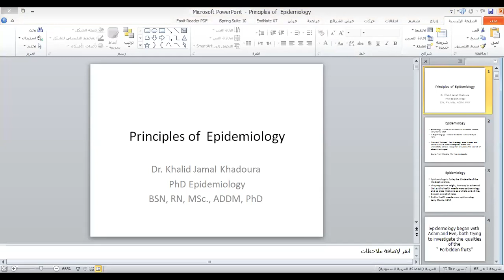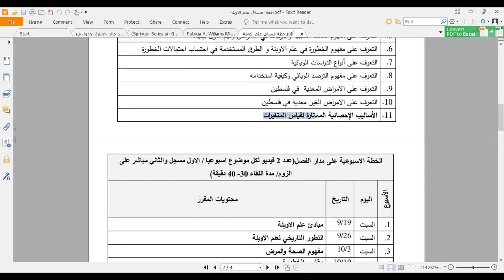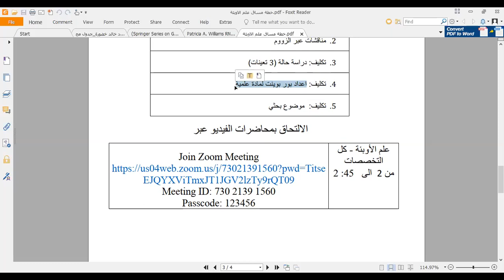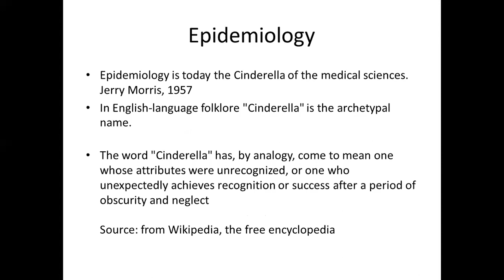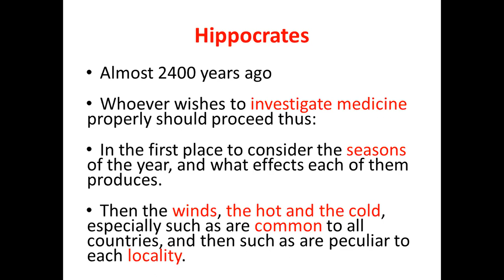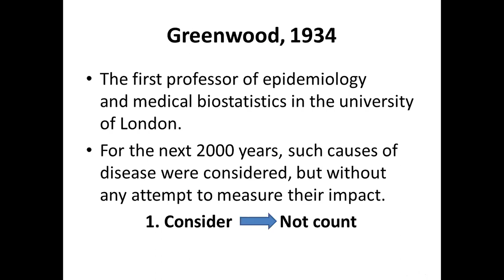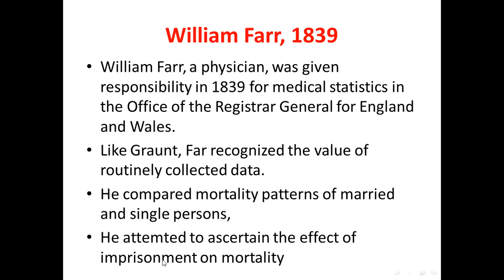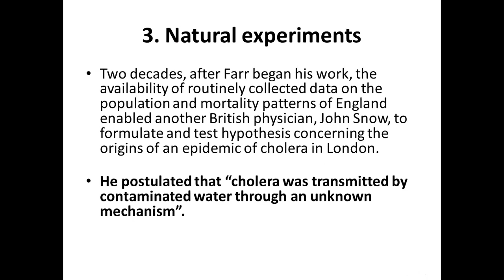أوبئة ١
مساق علم الأوبئة
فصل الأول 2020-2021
د.خالد خضورة